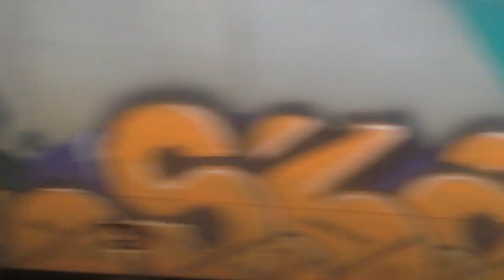Un Pomeriggio pieno di Treni alla Stazione di Imola Settembre 2019